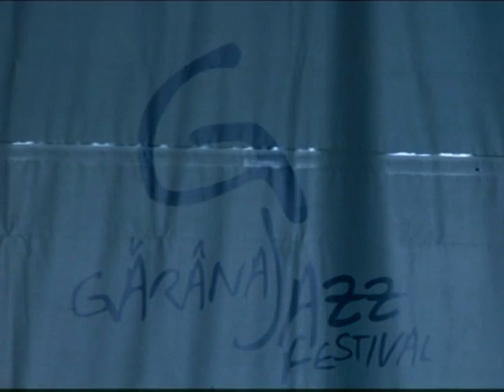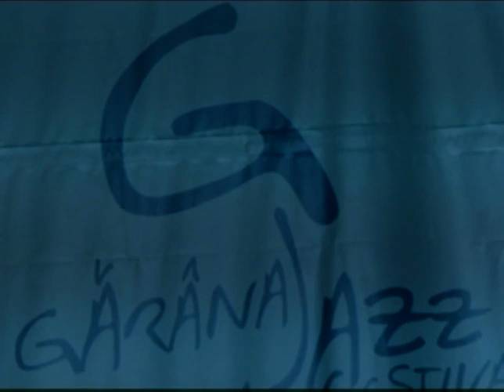Terje Rypdal - Miroslav Vitous - Gerald Cleaver - Garana 2010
Terje Rypdal - guitar
Miroslav Vitous - bass
Gerald Cleaver - drums

live at Garana Festival 2010